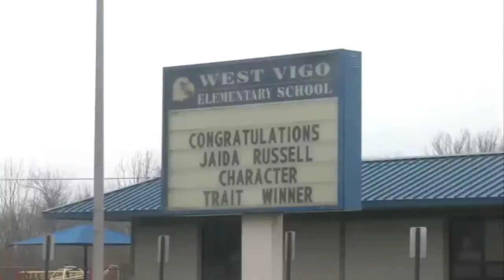On My Way PreK and Usage